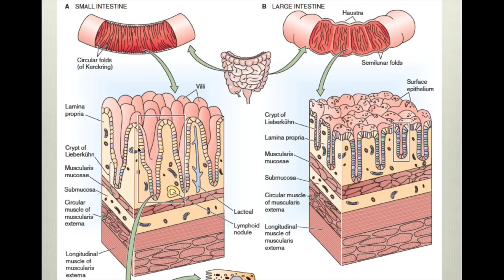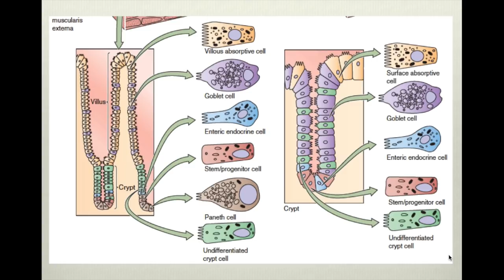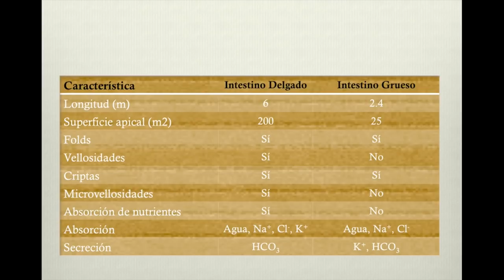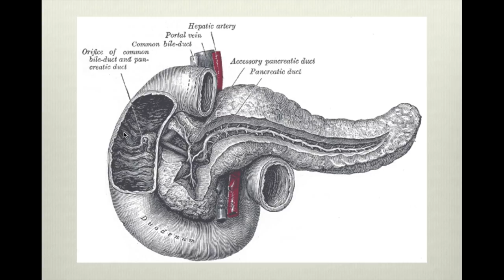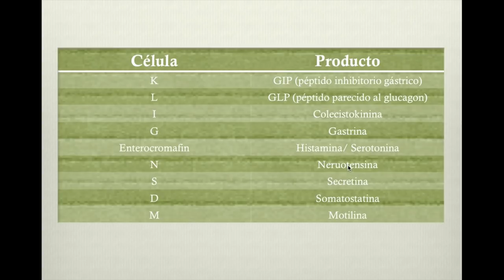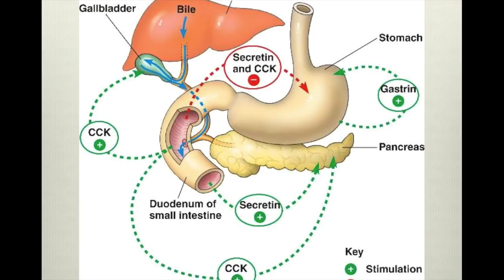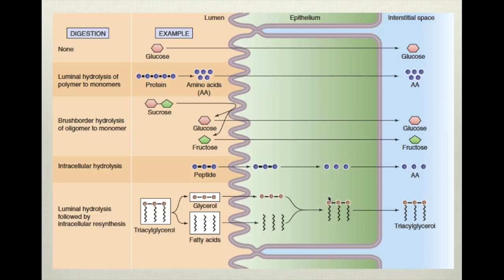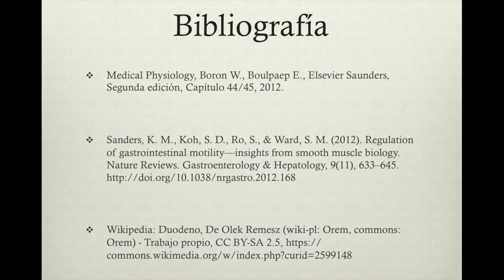Fisiología intestinal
Ahora revisaremos cómo funciona el intestino delgado y el colon , tanto en su función en la digestión de alimentos, la absorción de nutrientes y la producción de hormonas que controlan el metabolismo de los carbohidratos